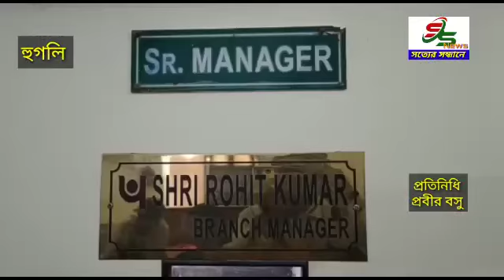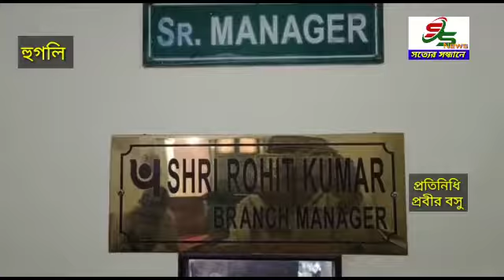সাধারণ মানুষ, কাকে ভরসা করবে?যেখানে ব্যাংক ম্যানেজার চুরির অভিযোগে গ্রেফতার।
Video from Press